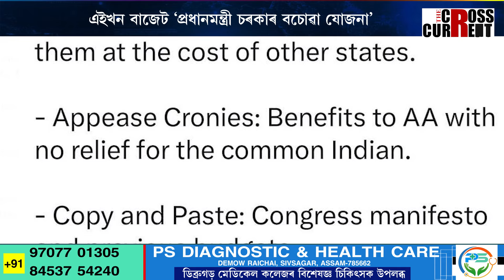"এইখন চকী বচোৱা বাজেট"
"এইখন চকী বচোৱা বাজেট। এইখন দুটা ৰাজনৈতিক দলৰ বাজেট। এইখন বাজেট ‘প্ৰধানমন্ত্ৰী চৰকাৰ বচোৱা যোজনা’।"